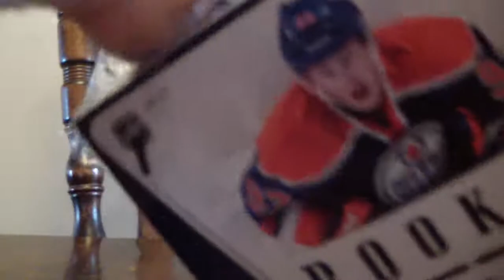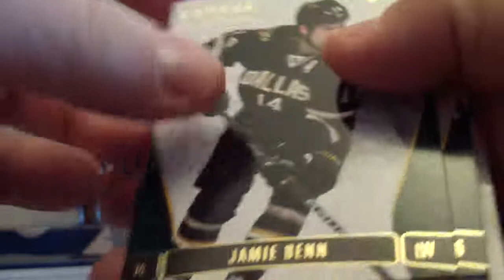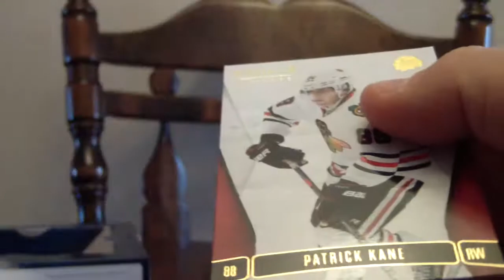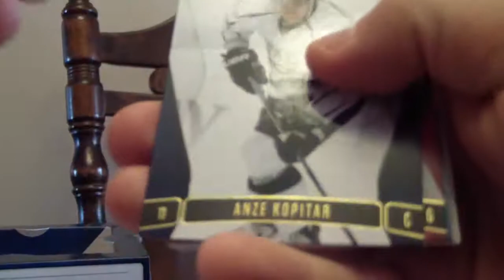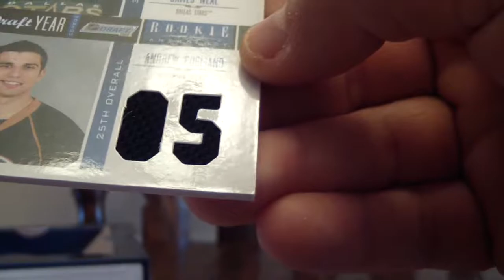2011-12 Rookie Anthology Box 2